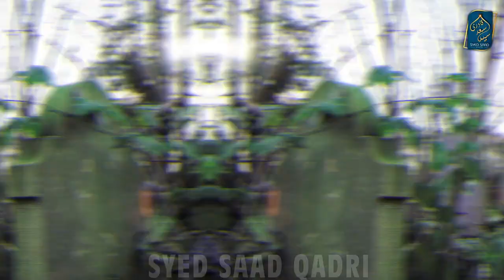Qabar se Donkey ki Awaz | Alam e Barzakh | Ma k Nafarman ki Saza | Nafarman Aulad ki saza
Qabar se Donkey ki Awaz aye | Alam e Barzakh | Ma k Nafarman ki Saza
Nafarman Aulad ki saza